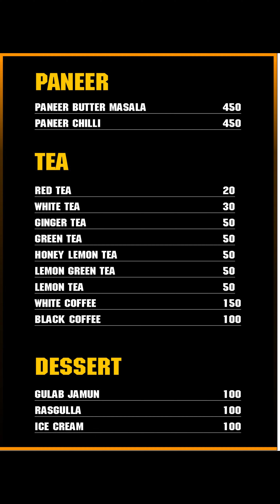Dingpi Huilhi RESTAURANT